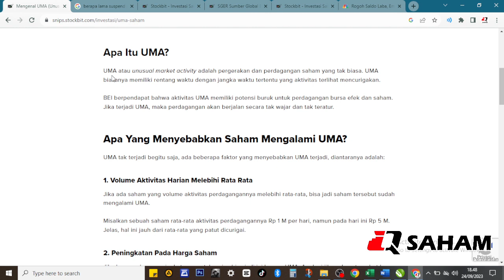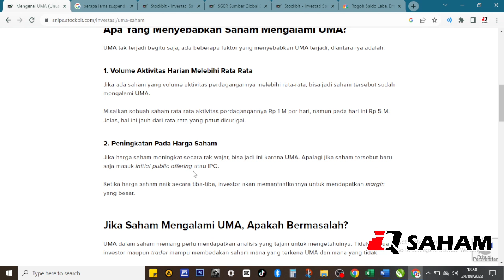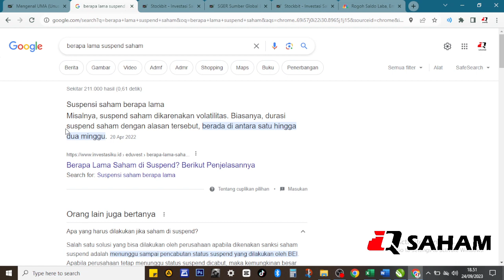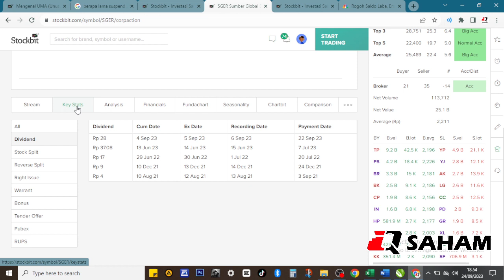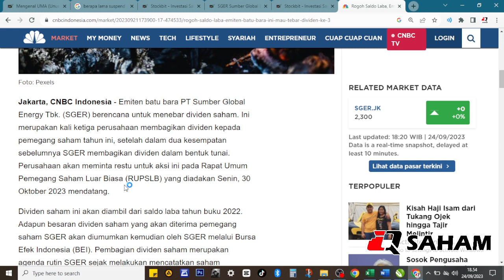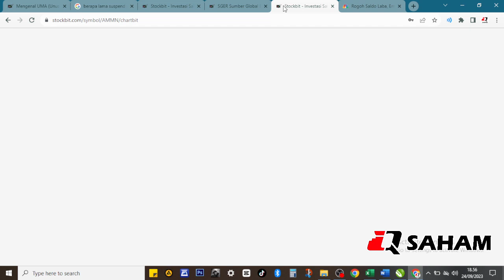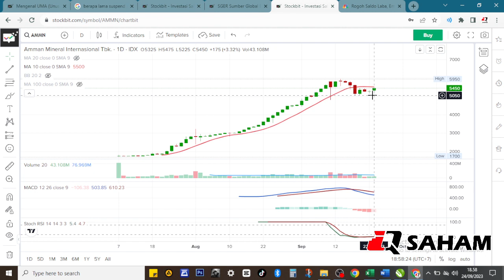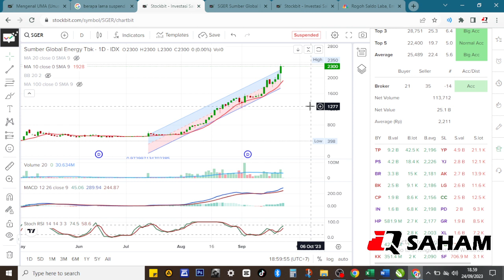SGER SUSPEND BERAPA LAMA? PADAHAL MAU BAGI DIVIDEN INTERIM KE 3! SIMAK PENJELASAN NYA DISINI.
Hai Gaes, Cek juga video kita yang lainnya ya!

2. PENTING! TRIK AVERAGE DOWN DAN AVERAGE UP SAYA BONGKAR DISINI! STUDY SAHAM UNTR ADRO DAN MBAP.

3. UNTUNG MANA AMBIL DIVIDEN ATAU CAPITAL GAIN? SAHAM DIBELI TURUN, DIJUAL NAIK, SAHAM BIKIN DILEMA?

5. PTBA : PROFIT NAIK DI Q2 2023 SAHAM PTBA COCOK UNTUK DIKOLEKSI? APA MASIH BISA BAGI DIVIDEN JUMBO?

7. BBRI : BEBAS FINANSIAL BERSAMA BANK BRI! DIVIDEN FOR LIVING BBRI YANG RUTIN BAGI DIVIDEN 2X SETAHUN